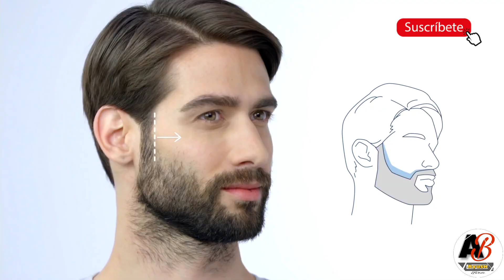घनी दाढ़ी और मूँछ उगाने के उपाये dadi kaise banaye jate hai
Hello guys is video me batane wale hai app seving kaise kare kab kare or kaise kare seving karne ka sahi time
दाढ़ी की बाल उगाने की उपाय दाढ़ी की बाल कम या ज्यादा उगने पर क्या करें

Paise kaise bachaye /way to save money Hindi /how to increase bank balance

सेलून से भी स्मूथ दाढ़ी बीना खर्चे मे / घर पर ही बनाये सेलून जैसी दाढ़ी बिलकुल फ्री